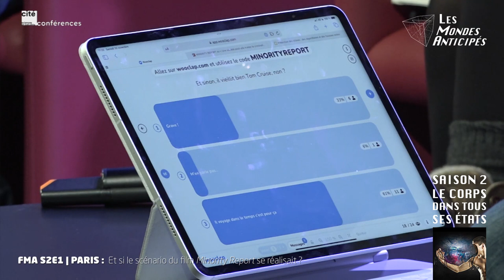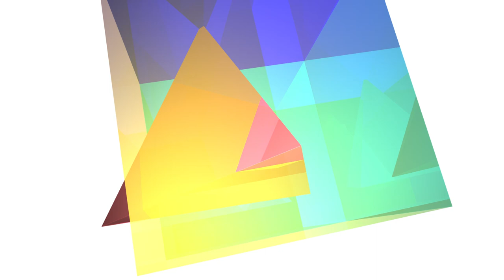FMA S2E1 Paris 3 | Table ronde spéculative autour du film MINORITY REPORT - 26/11/2022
Intervenants : Jeanne L’Hévéder, journaliste ; Sylvie Dallet, universitaire ; Nathalie Viet, économiste ; Thomas Michaud, prospectiviste.
Modérateur : Damien Douani, journaliste